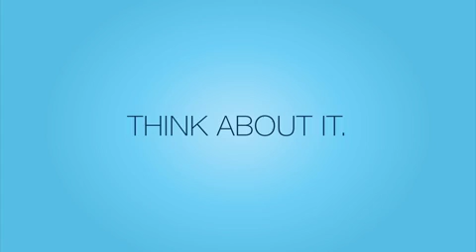Imagine the Possibilities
By now, you already know that we are now able to accept cash and process all kinds of noncash donations right on our website! LOVESERVES INTERNATIONAL
And now that you have really begun to imagine the possibilities of what your stuff could do for to IMPACT THE NATION OF DOMINICAN REPUBLIC. It is really an exciting time for us as we focus on offering more ways for you to INVEST so that we sponsor every coach.
Let us know if you have any questions.  We are excited about these new ways to give!
Just imagine the possibilities of what your stuff could do to empower the church to transform their communities.